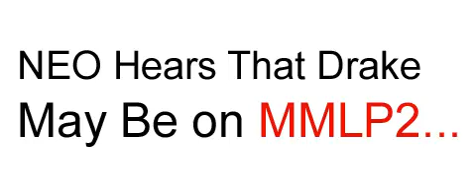NEO Hears of a Potential MMLP2 Feature...